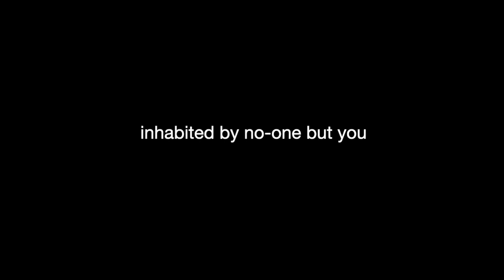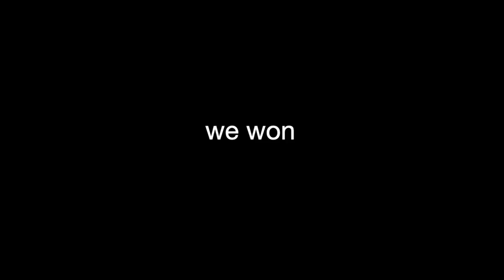I Played The Most TERRIFYING VR Game... (Oculus Quest 2)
suscrib or els...